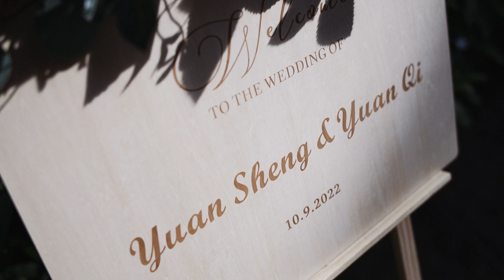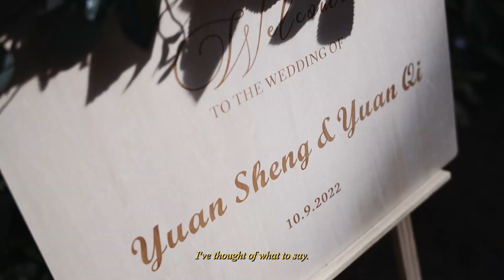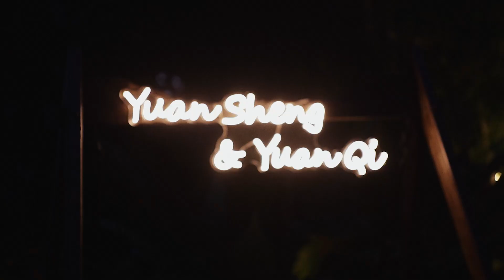OUR WEDDING AT NIGHT SAFARI ll Yuan Sheng & Yuan Qi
We're MARRIED! 💕

On 10th September 2022, after 8 months of planning (and a lot of ups and downs), we finally tied the knot! It was everything that we had envisioned, and we can't wait for the next chapter of our lives to start. 😊

Here are the highlights of our wedding, which includes our Chinese Tea Ceremony and our Solemnization Dinner. 🍽

🦉 Wedding Venue: Night Safari
🦒 Videographer: Back Alley Creations